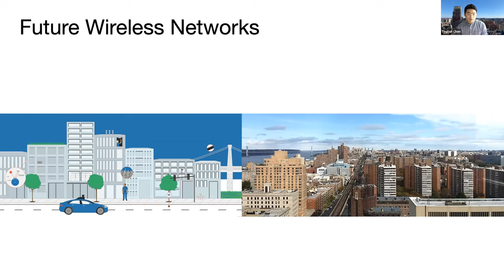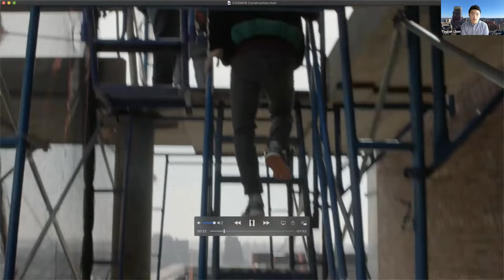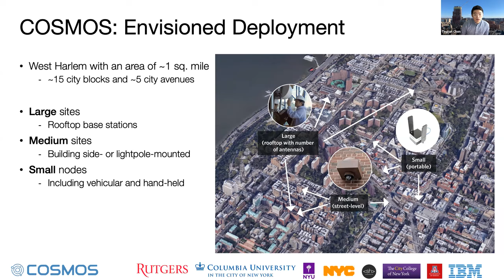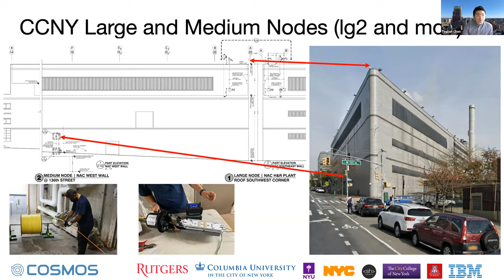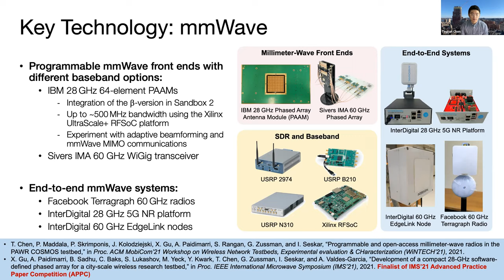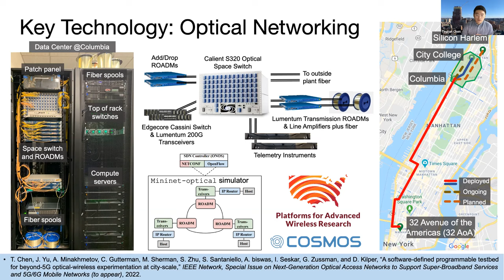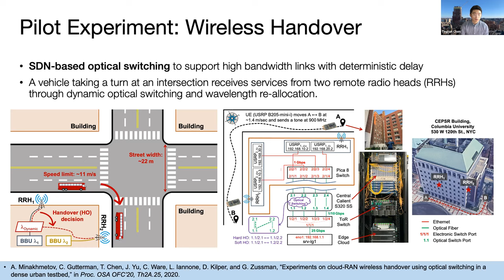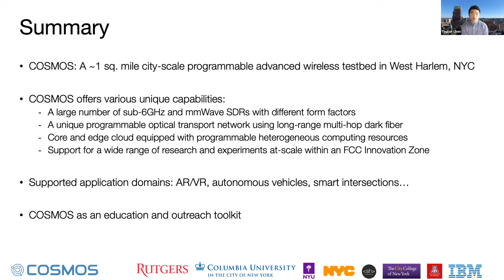T. Chen: COSMOS Testbed - A Platform for Advanced Wireless, Optical, and Edge Cloud Experimentation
The COSMOS Testbed - A Platform for Advanced Wireless, Optical, and Edge Cloud Experimentation, an invited talk in the ACM SIGMOBILE Community Engagement Program by Prof. Tingjun Chen (Duke ECE).